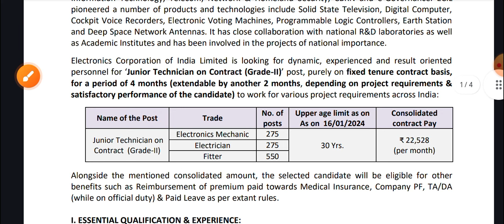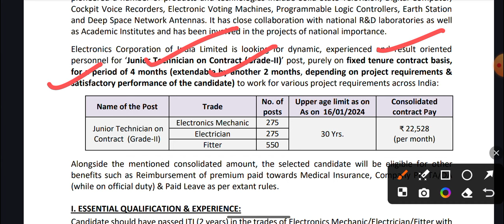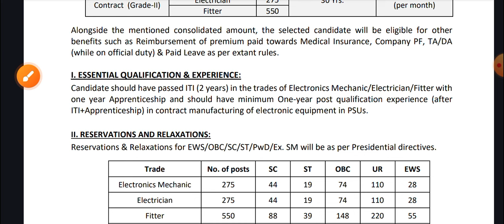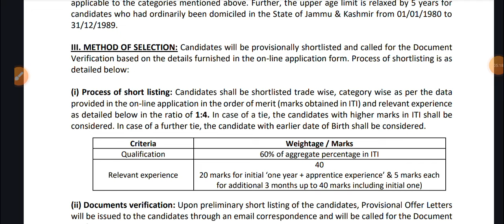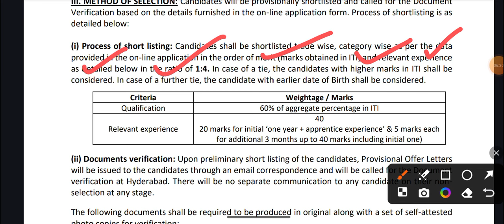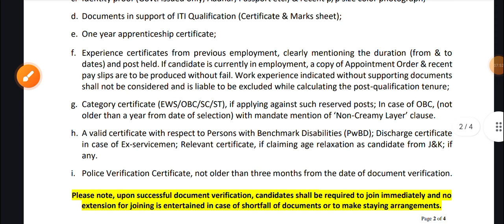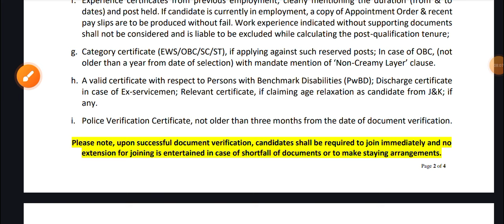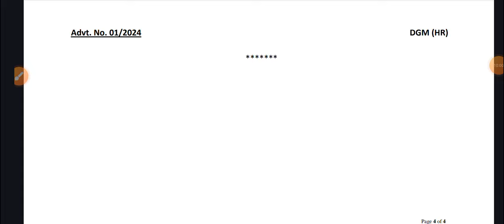🔷ECIL JUNIOR TECHNICIAN RECRUITMENT 2024 TOTAL POST- 1100 NO EXAM NO PAPER Must Watch✅